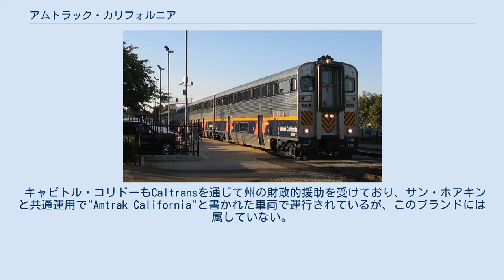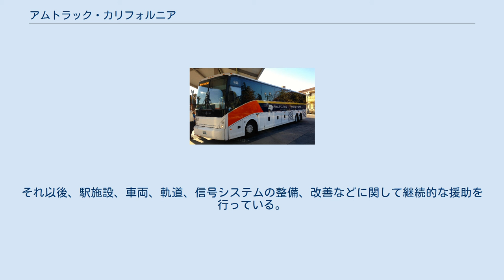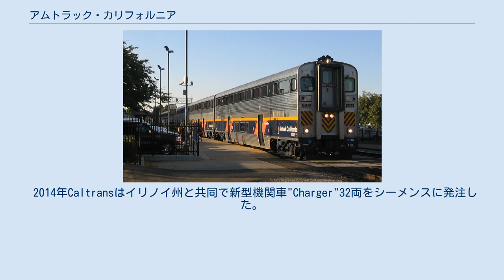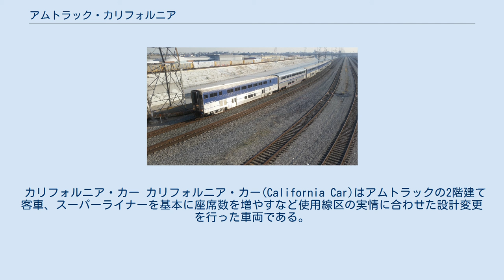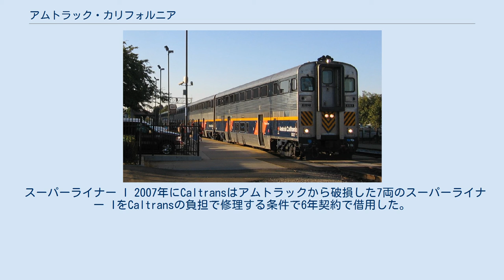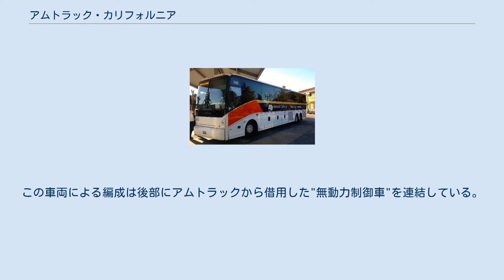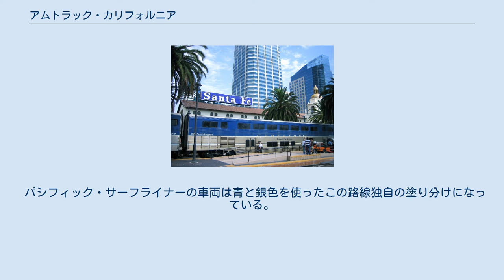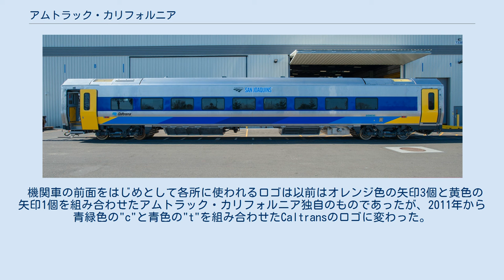アムトラック・カリフォルニア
アムトラック・カリフォルニア（英語: Amtrak California、報告記号: CDTX）は、アメリカ合衆国カリフォルニア州が交通局 (Caltrans) 鉄道部を通じて財政的援助をしている州内のアムトラック2路線、パシフィック・サーフライナーとサン・ホアキンに対して付けられたブランド名である。
また、外部企業に運行を委託している連絡バス (Amtrak Thruway Motorcoach) にもこのブランドが使われている。
列車の運行とそれに伴う業務を行っているのはアムトラックであり、"アムトラック・カリフォルニア"という名前の組織あるいはそれに相当するような組織は存在しない。
Caltrans鉄道部の所在地はサクラメント。
 キャピトル・コリドーもCaltransを通じて州の財政的援助を受けており、サン・ホアキンと共通運用で"Amtrak California"と書かれた車両で運行されているが、このブランドには属していない。
この列車はキャピトル・コリドー広域行政組織(The Capitol Corridor Joint Powers Authority, CCJPA)の監督下にあり、実務はBART (サンフランシスコ湾岸高速鉄道)の職員が行っている。
 なお、2013年の報告によればカリフォルニア州をはじめとして19の州または広域組織がアムトラックの29の路線に対し何らかの援助を行っている。
 1976年、カリフォルニア州は州内の交通事情を改善するためにアムトラックに財政的な援助を始め、援助対象の路線の監督のために交通局の下に鉄道部を設けた。
 1991年、カリフォルニア州は鉄道整備に重点を置いた30億ドルの予算を通して新しい機関車と客車を購入し、都市間ルートを拡大するとともに新たにキャピトル・コリドーの運行を開始した。
他のアムトラックの車両とは異なる塗装もこのときに始まる。
それ以後、駅施設、車両、軌道、信号システムの整備、改善などに関して継続的な援助を行っている。
 1998年、キャピトル・コリドーはより地域に密着したシステムにするためにキャピトル・コリドー広域行政組織の監督下に移った。
 Caltransのロゴを付けサン・ホアキンに使われるEMD F59PHI形機関車 エメリービル駅にて 2012年 アムトラック・カリフォルニアの路線で使われるほとんどの車両はCaltransの所有であり、車体側面には"CDTX"の報告記号が付けられている。
 キャピトル・コリドーを含む3ルートの列車は通常4両から6両の客車とディーゼル機関車1両で編成される。
機関車とは反対側の端の客車は運転席が設けられたいわゆるキャブカーになっていてプッシュプル方式で運転される。
 キャピトル・コリドーとサン・ホアキンで使用される機関車はEMD F59PHIとGE B32-8BWHである。
パシフィック・サーフライナーでもEMD F59PHIが使用されるが、こちらはアムトラックの所有である。
しかし、ときにはGE P42DCのようなアムトラック所有の機関車がアムトラック・カリフォルニアの路線で使用されたり、逆にコースト・スターライトやカリフォルニア・ゼファーにCaltransの車両が使われることもある。
 2014年Caltransはイリノイ州と共同で新型機関車"Charger"32両をシーメンスに発注した。
機関車は同社のサクラメント工場で製造され、2016年から2017年にかけて引き渡される予定である。
 各客車にはそれぞれカリフォルニア州内の山・川・谷・湾の名前が付けられている。
ときには車両の保守や運行の都合でアムトラックのコーチやダイナーが連結されることもある。
 カリフォルニア・カー カリフォルニア・カー(California Car)はアムトラックの2階建て客車、スーパーライナーを基本に座席数を増やすなど使用線区の実情に合わせた設計変更を行った車両である。
1990年代中頃に導入された。
スーパーライナーとの大きな違いは客用ドアと階段で、スーパーライナーが片側1箇所の手動ドアで二階客室に上がる階段が折れ曲がり階段なのに対してカリフォルニア・カーでは片側2箇所の自動ドアと二つの直線階段になっており、乗降時間の短縮に役立っている。
それに加え、カリフォルニア・カーには自転車ラックが設けられていて特に荷造りをしなくても自転車が持ち込める。
またスーパーライナーの最高速度が100 mph (160 km/h)なのに...